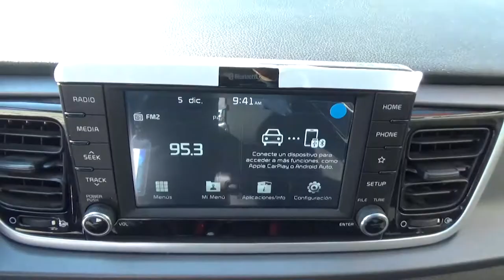Kia / Rio / 2018 - JE097735